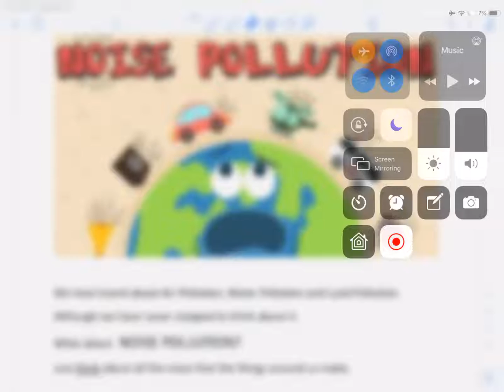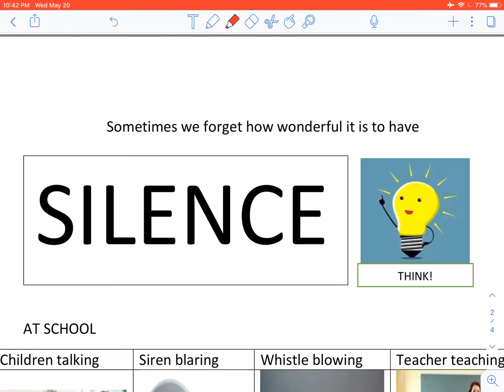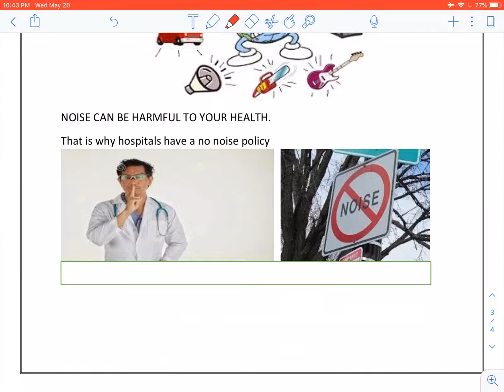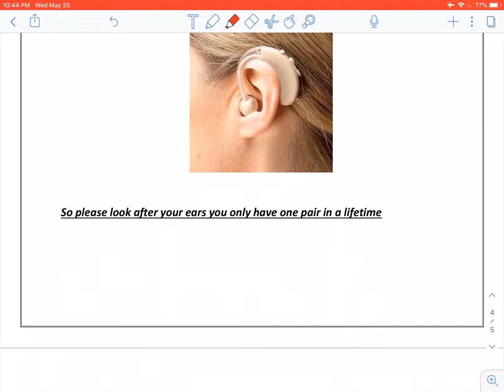Grade 4 NST Lockdown Lesson 6: Noise Pollution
In this video, we learn about noise pollution and the harmful effects of noise pollution.